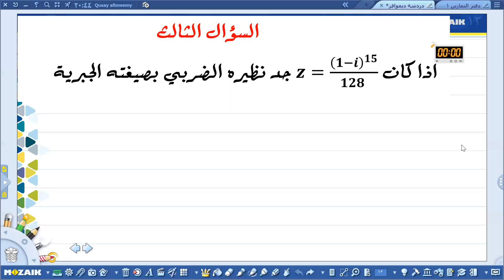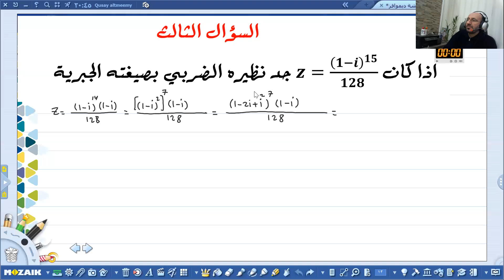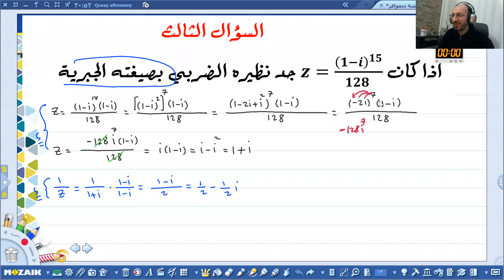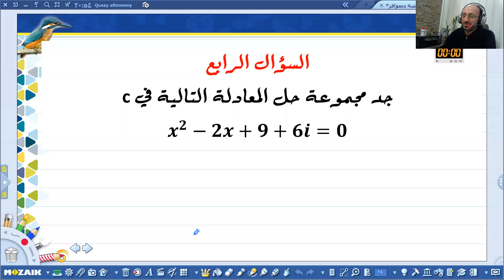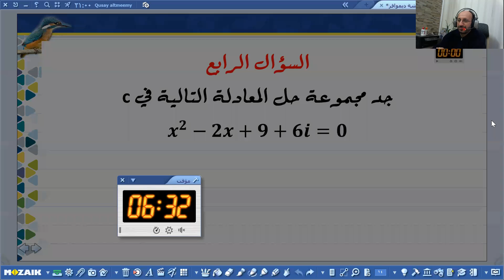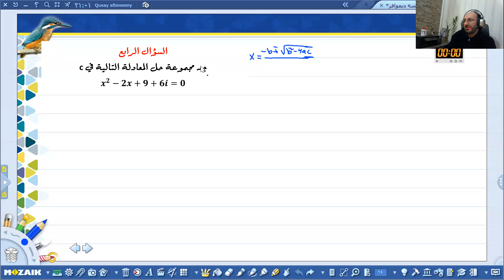امتحان اعداد مركبة تفاعلي الجزء الثاني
إن لم تستفد من المقطع فألتمس لي العذر وإن استفدت منها ارجو قراءة سورة الفاتحة على روح والدي رحمه الله